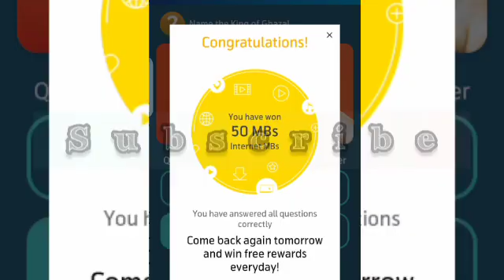My Telenor Today Questions 9 July 2020 My Telenor today questions | 9 July Questions and Answers